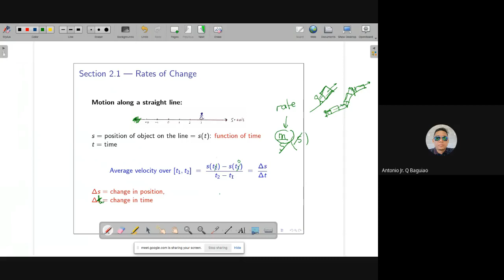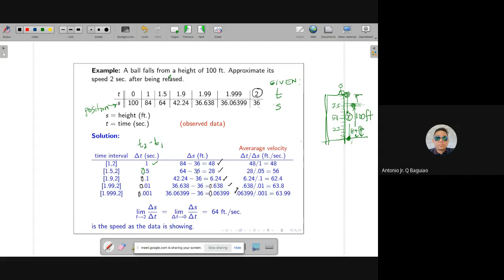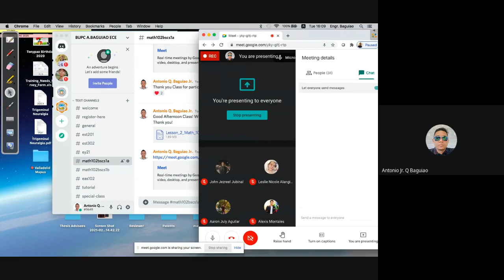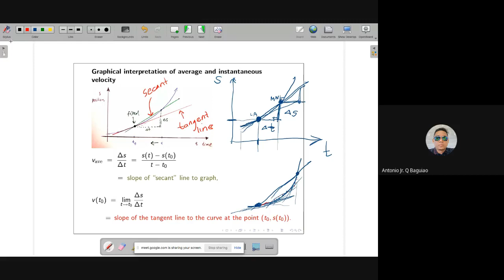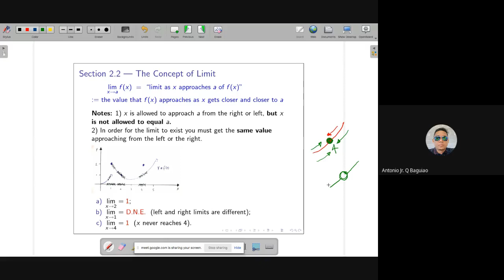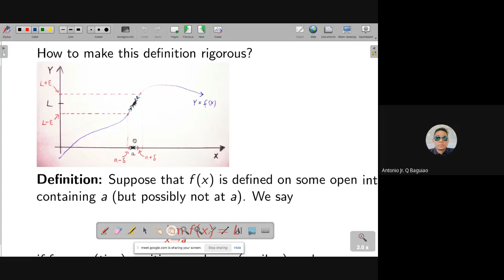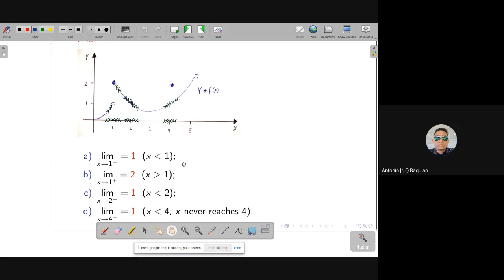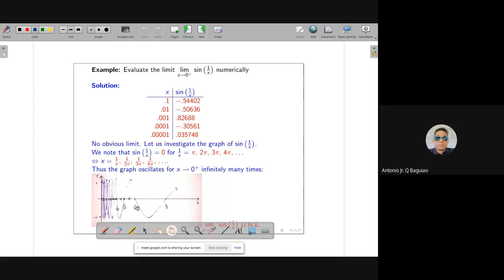Rates of Change Math 102